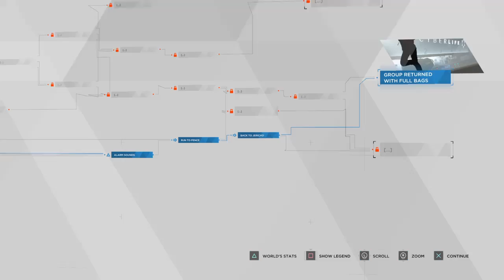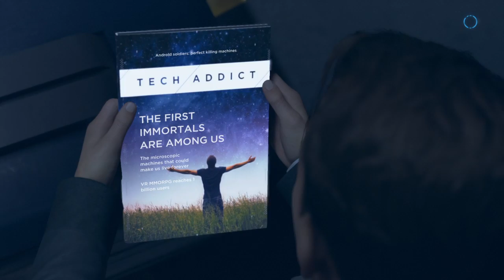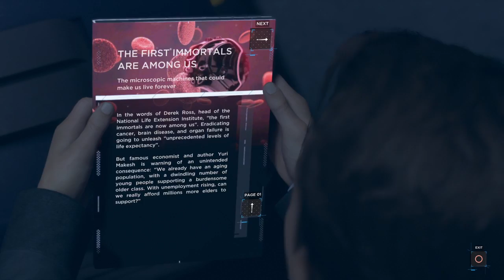Detroit: Become Human 19 android love